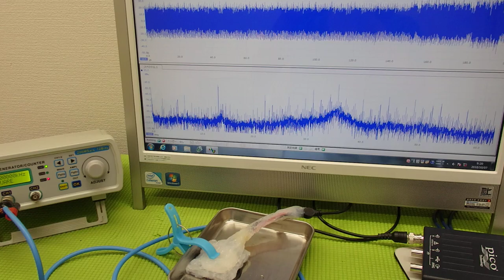音と超音波の組み合わせを利用した超音波制御技術 ultrasonic-labo